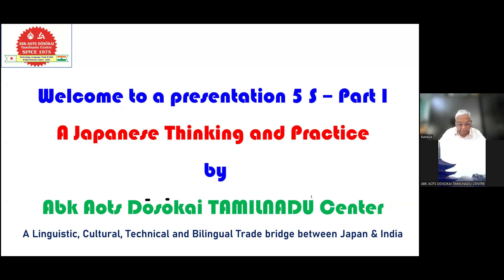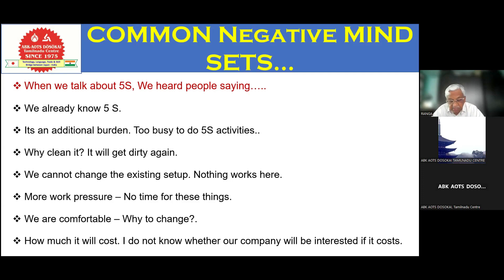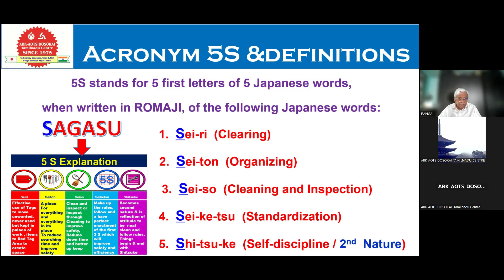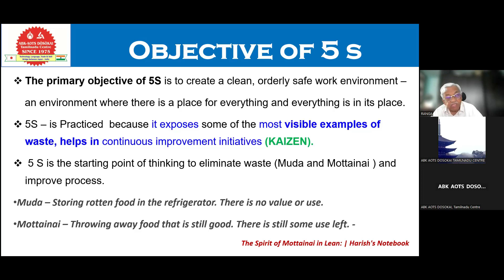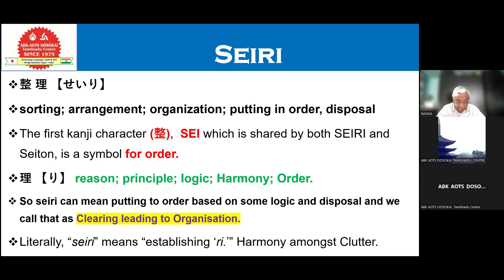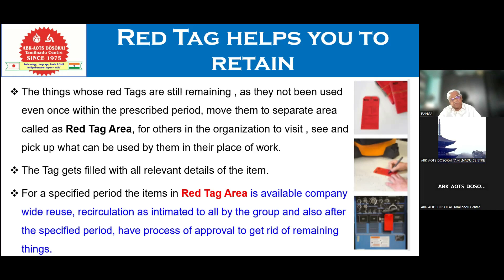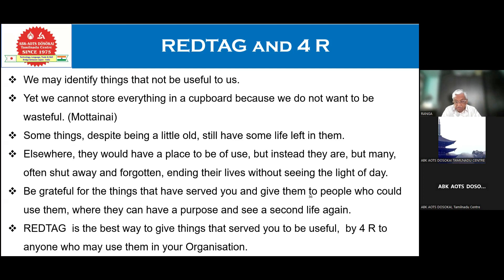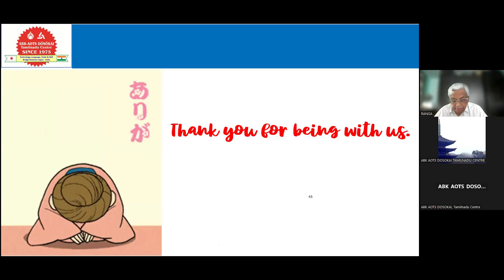Japanese way of 5S - Part 1